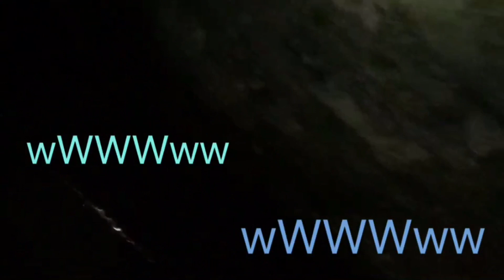シガヤーダコを取りに行く！【ゲスト,打ち込み専門しんべぇ】笑いの神降臨！前半編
⚠閲覧注意⚠し○ネタあり（笑）